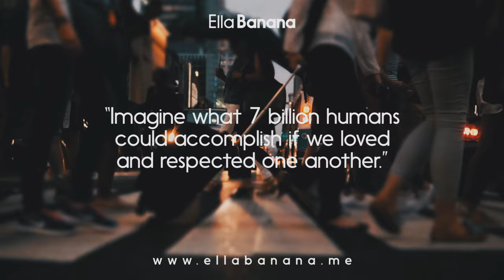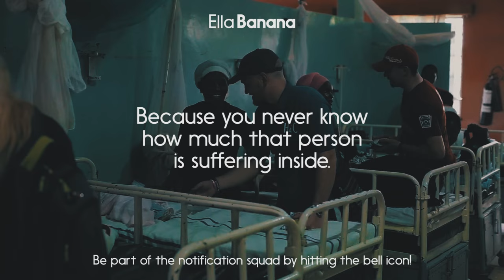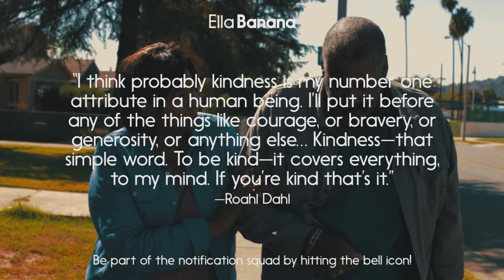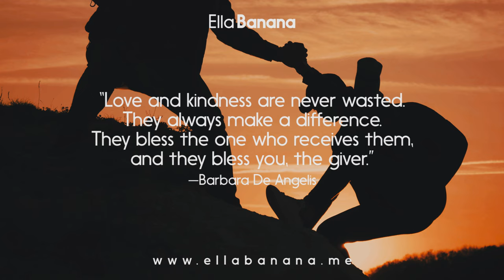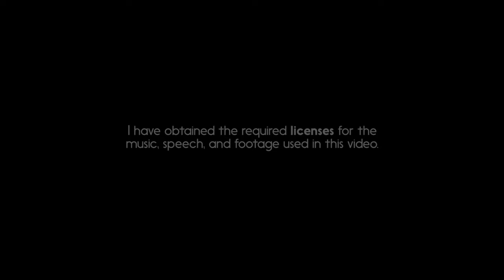CHOOSE TO BE KIND (Kindness Is The Key) - Motivational Video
Start with yourself. Choose to lift others up. Choose to set the example. The example of kindness and integrity. The example of compassion and understanding. There’s a quote that says: “No matter how educated, talented, rich or cool you believe you are, how you treat people ultimately tells all. Integrity is everything."

Edited by Ella Banana

Kindness (Motivational Speech)